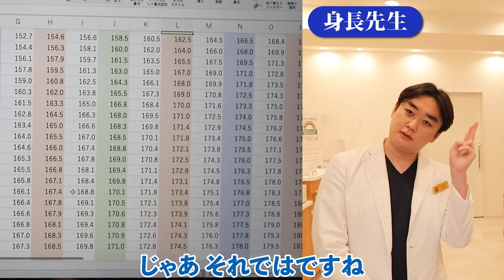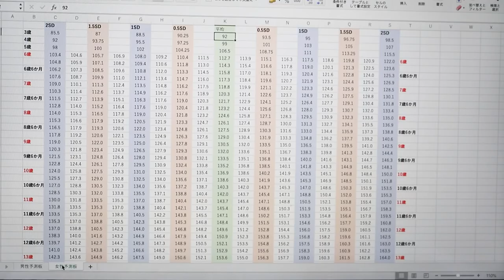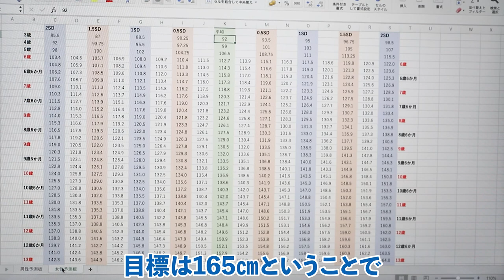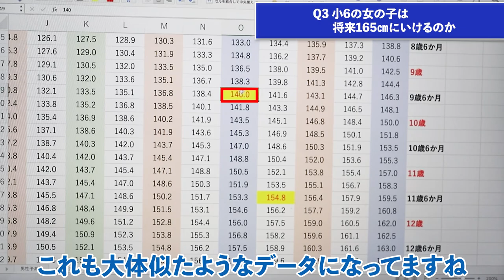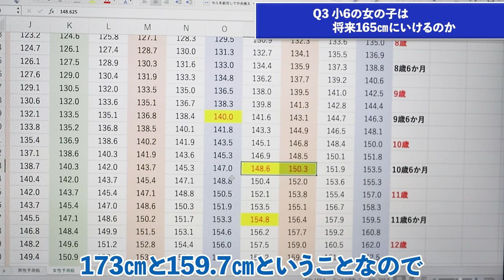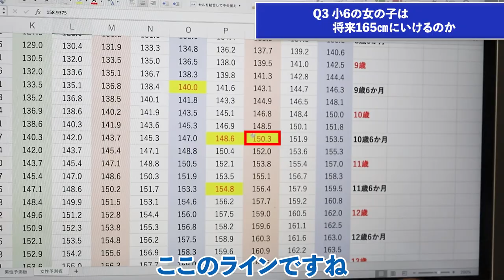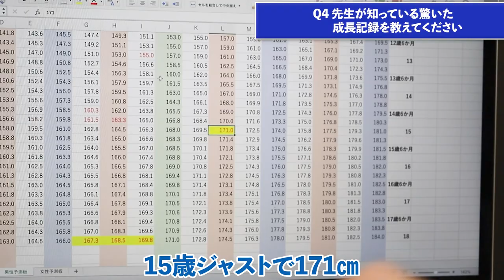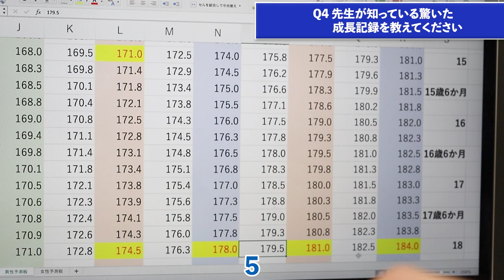重いものを持つと身長が伸びない？170cmに到達出来るのか？【身長先生に聞け4後半】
■目次
00:01 Q1 重い物を肩で背負うと身長が伸びなくなるって本当ですか？
01:14 Q2 君の卵さんは170㎝いけるのか
03:45 Q2 小6の女の子は165㎝にいけるのか
07:46 Q3 先生が知っている驚いた成長記録を教えてください
09:41 まとめ

いよいよ次回の動画は無料最終身長予測です！